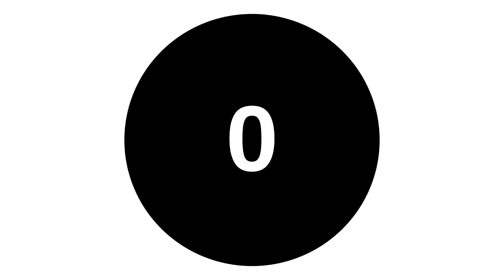Lions Live - September 3, 2021